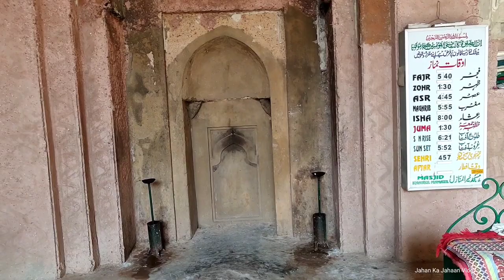Khairul Manazil Masjid | 400 साल पुराना चिराग आज भी यहां जलता है